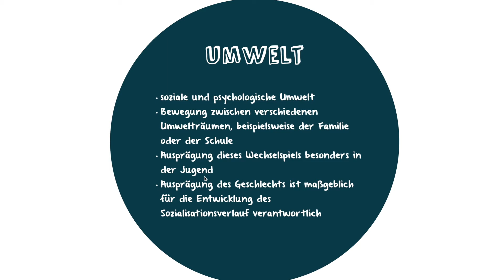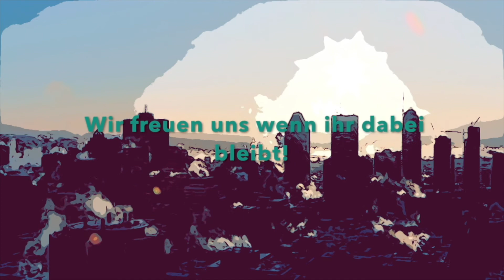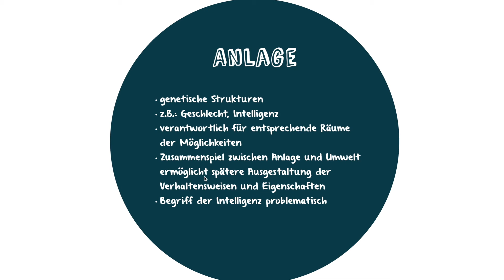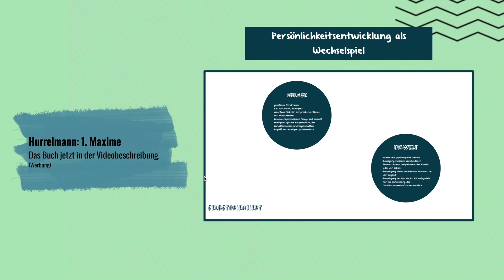Umwelt nach Hurrelmann - Modell der produktiven Realitätsverarbeitung einfach erklärt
🔴Time-Stamps 🔴
0:00 Intro